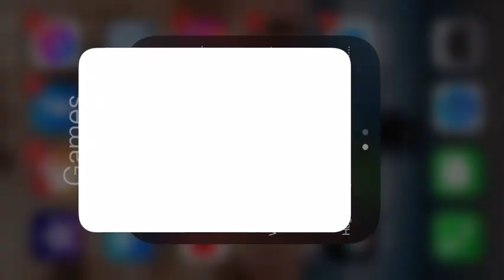One epic on a 5 normal draws.. but still keep crashing (Costumes Gacha) @ Cookierun Kingdom 20211115